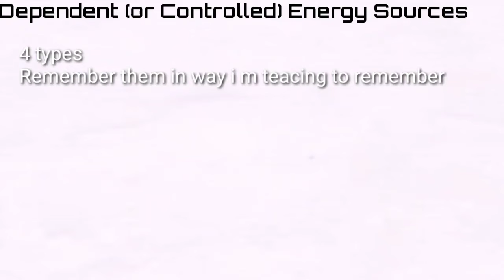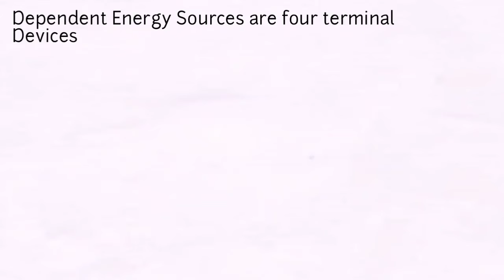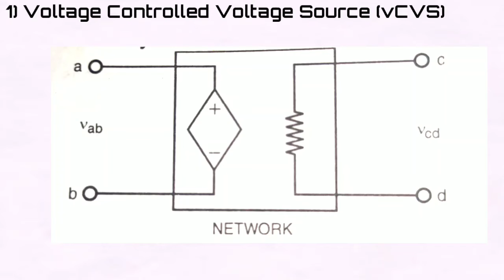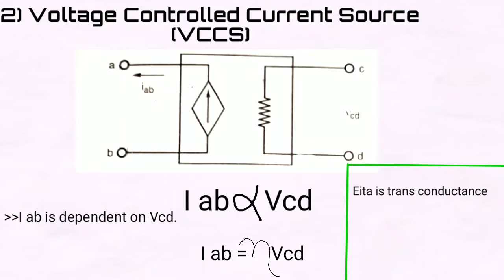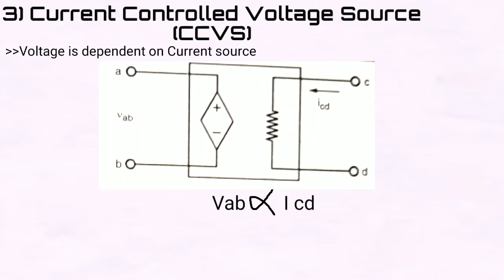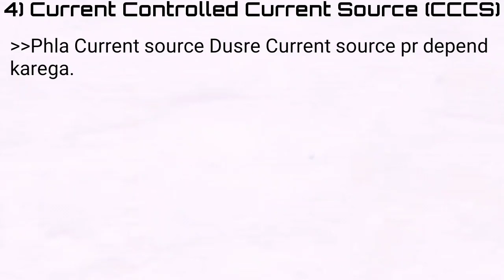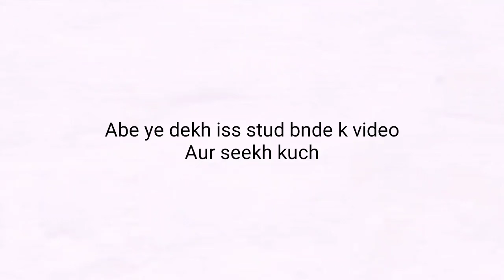BEE-4 Electric Circuit elements dependent or controlled energy sources (Hindi)By- Shuru Academy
This video is all about Electric Circuit elements (Lecture 2) active elements + dependent or controlled energy sources
 Simply I have tried the best way to make the videos. Hope you all love it.

Like if it is helpful for you

Comment down the next topic (and your video will be queue)

Like for more such videos